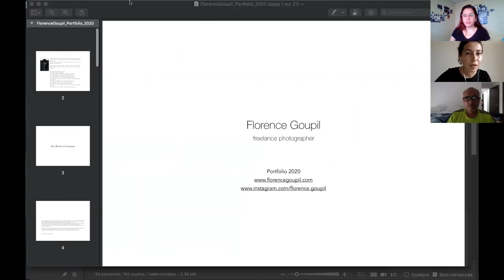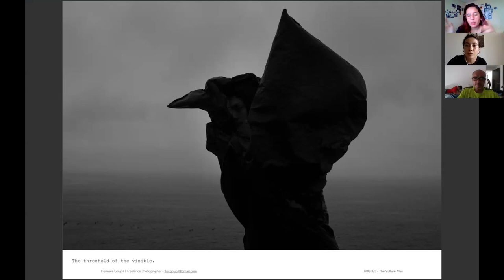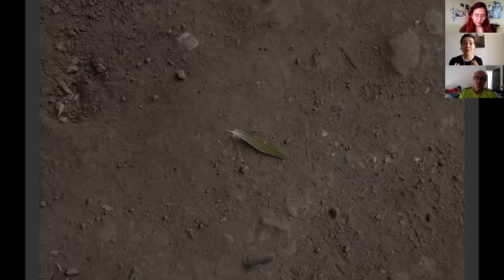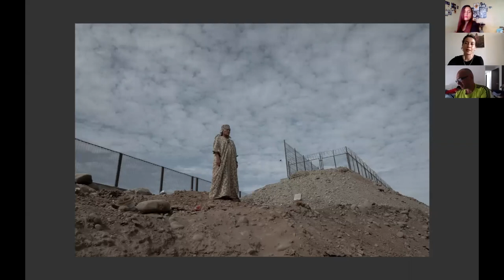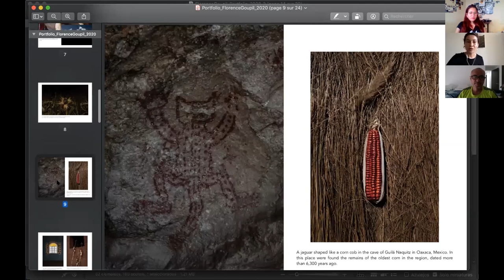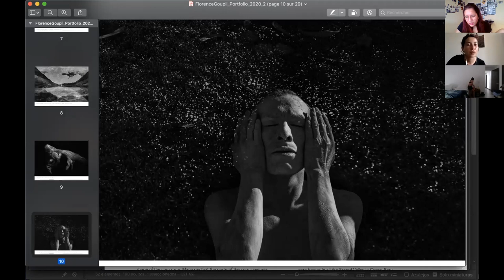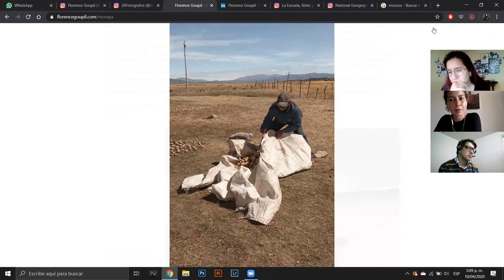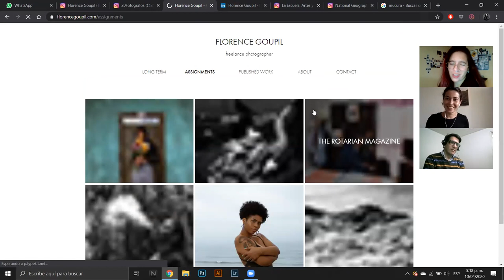Florence Goupil - 1er ciclo de charlas fotográficas Online FamliaLEAOenCasa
"Quity, volver" Charla Florence Goupil